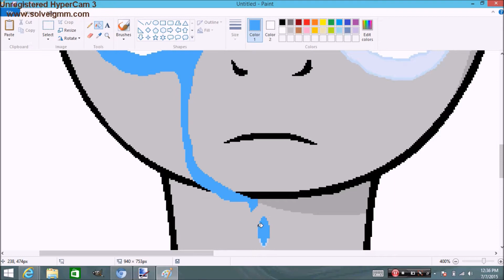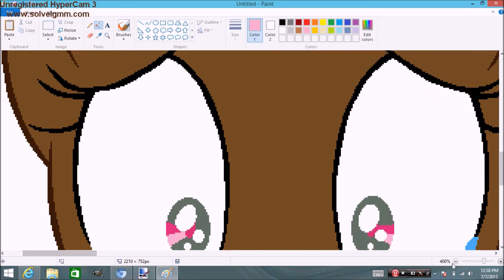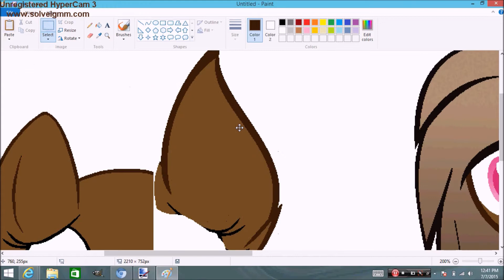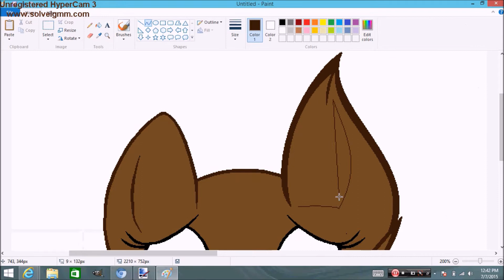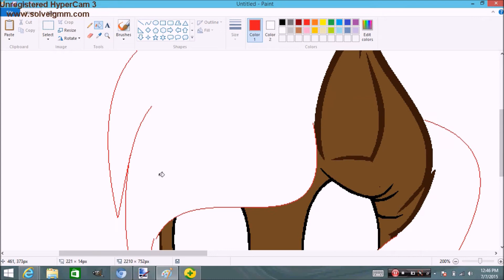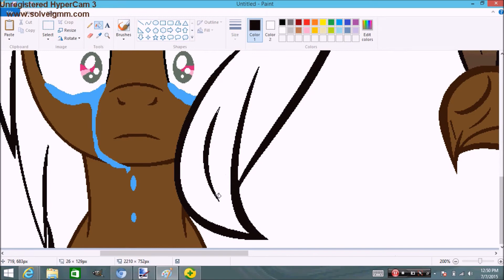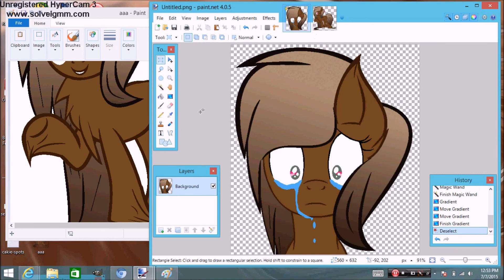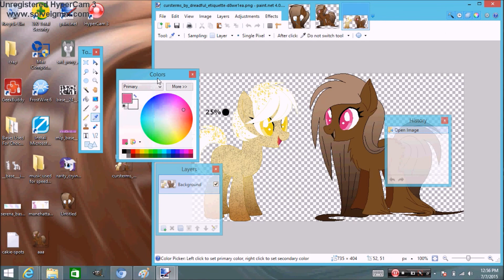Choco Wish Speedpaint 5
Enjoy~ -Choco Wish

Song 1: you'll be in my heart -Phil Collins

Song 2: let your heart decide -Céline Dion

Song 3: I want it that way  -Backstreet boys